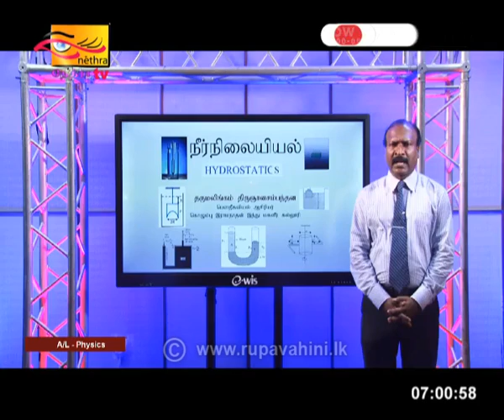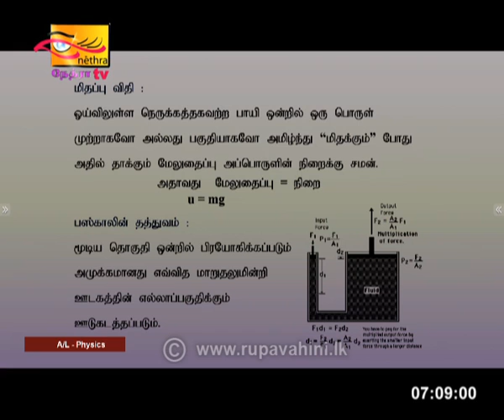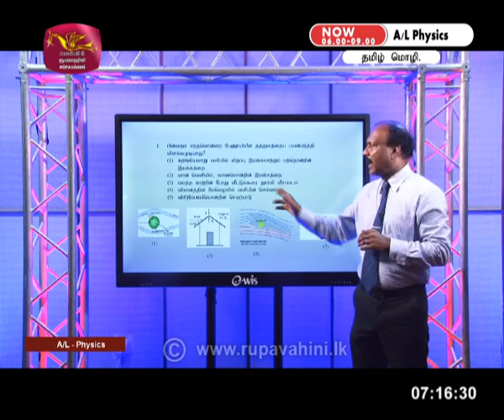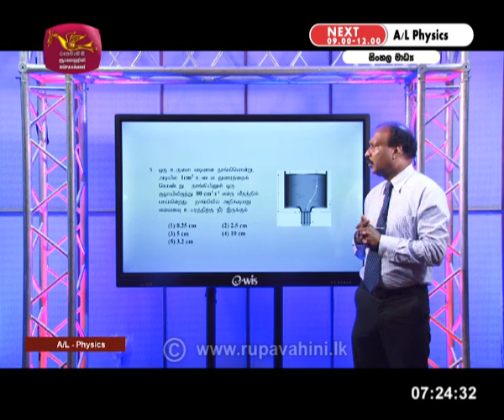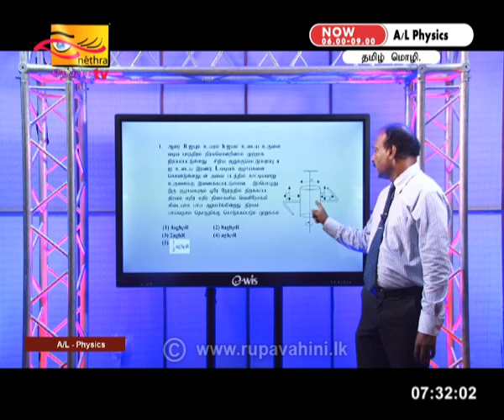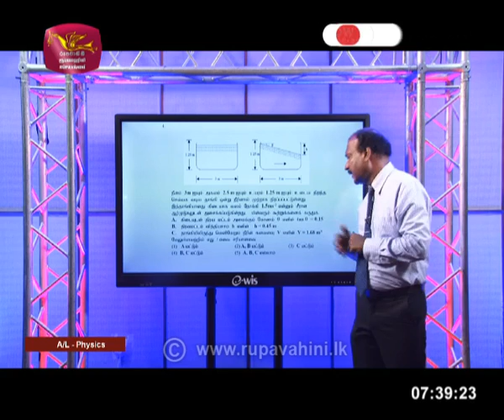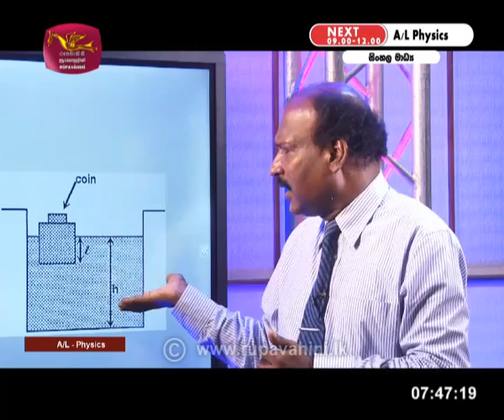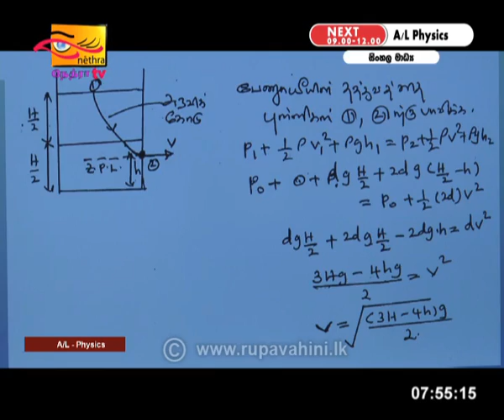Gurugedara | A/L Physics (Part 2) | Tamil Medium | 2020-06-14 | Educational Programme